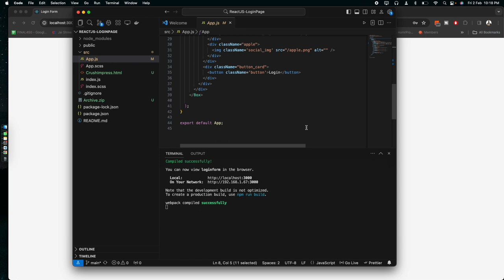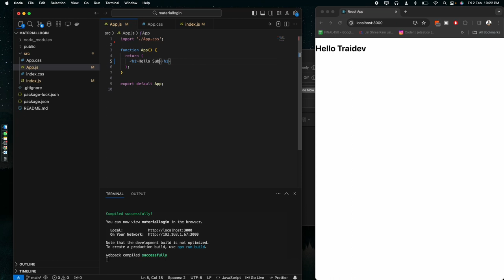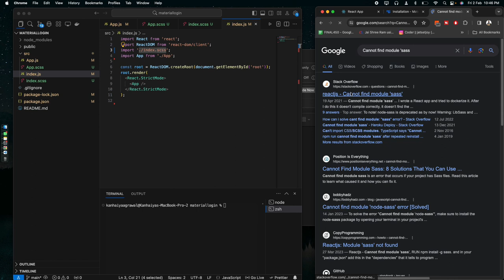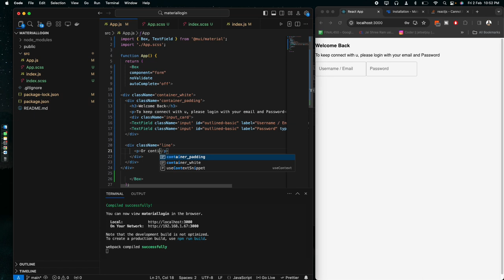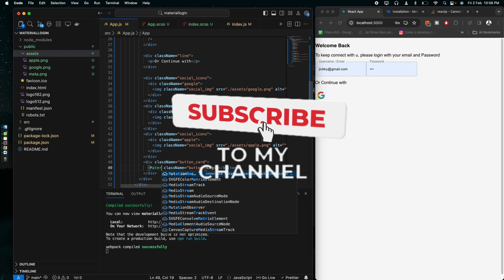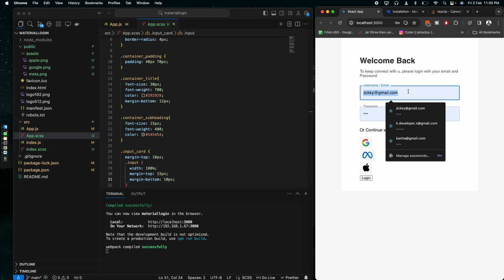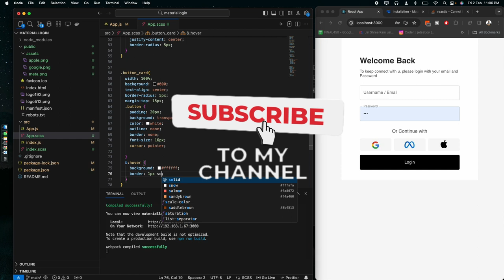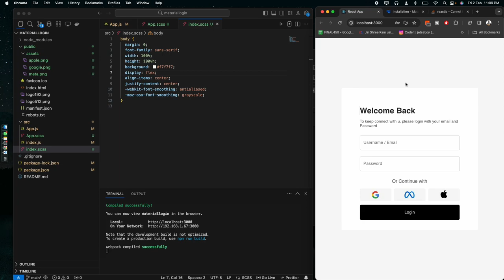React Material Login Form | React Js Advance Projects 👨‍💻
• Complete React.JS tutorial in Hindi 2024

Any Online 📞 help
for Online classes.

Topics complete in this Series : -